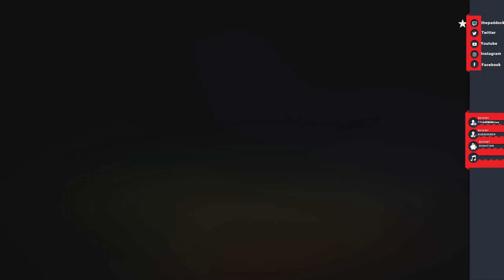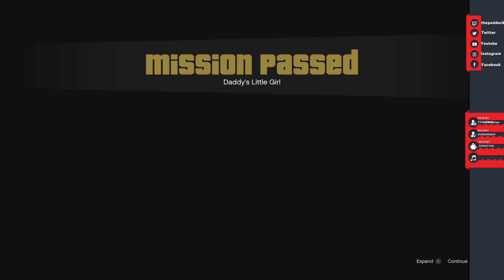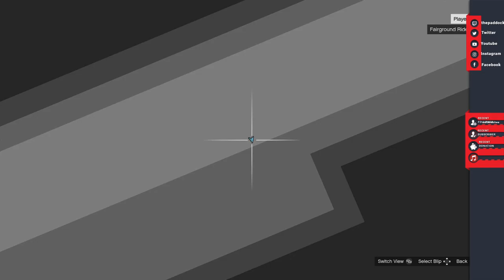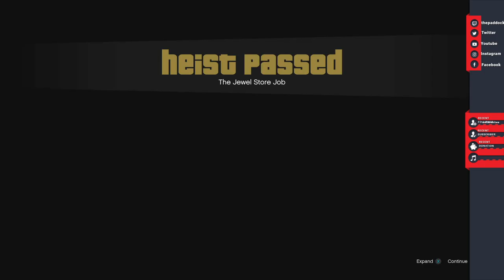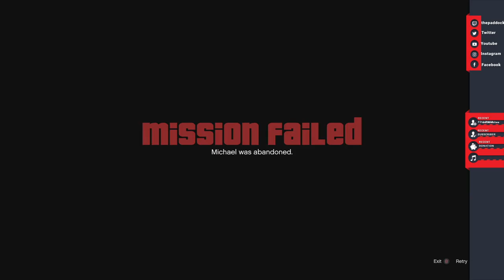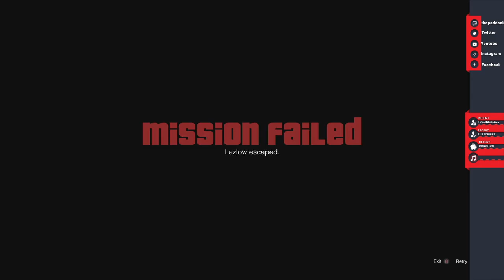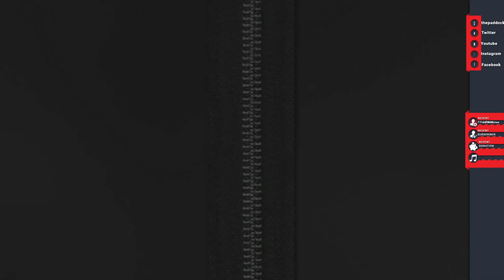Weasel Plays: (GTA V) lets continue the story thieves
Second act of GTA V sorry about the echo audio i didnt realize i have both streaming services open, didnt even think it could work like that. i will fix for the 3rd installment of Weasel plays games -- Watch live